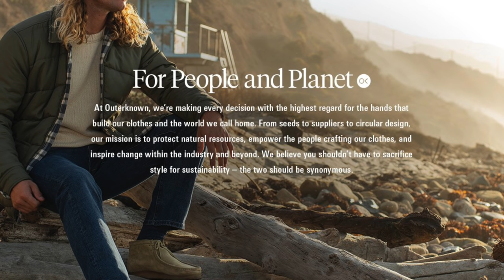MEN'S FASHION TRENDS for 2024 To Wear Right Now | Style Inspiration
Here are 5 men’s fashion trends for 2019 that you definitely want to know.

There are a lot of bad men's style trends out there, however; this video is not focused on those. Sure Off-White, Gucci and Balenciaga are trendy, but this video focuses on the winter fashion trends that you can feel safe experimenting with today.

• Sneakers Mentioned: Nike Internationalist

I N S T A G R A M: @thegentwithin
F A C E B O O K: @gentlemanwithin
T W I T T E R: @thegentwithin
P I N T E R E S T: @gentlemanwithin
W E B S I T E: gentlemanwithin.com
S N A P C H A T: khoiii

1. MONOCHROME (TONE ON TONE)

Monochromatic outfits are underrated when it comes to menswear. Not only does it make dressing so much easier, it's also hard to get it wrong. More men could benefit from experimenting with this low contrast aesthetic, in my opinion.

2. CLEAN TAILORING

I'd say a clean and tailored aesthetic is enduring style. Over the past several years there's been a heavy sway towards streetwear. We're talking logomania, bold prints, loud patterns, and oversized everything.

The benefit of going to a tailor is that he can hone in on the little details of each piece, whether that's the way your pants break or the shape of your suit jacket's silhouette.

3. THE CASUAL RUNNER

The casual running — scratch that — "lifestyle" sneaker is an essential that never went out of style. They're ultra comfortable and also really stylish which makes them perfect for everyday casual wear.

My current favorite running sneaker is the Nike Internationalist. It's boasts a classic yet contemporary silhouette that checks all the boxes that I look for in a casual sneaker; comfort, style, and versatility.

These casual classics are a trend I see going strong through 2019 with more and more guys opting for them over their brown brogues.

4. DAD IN LATEST FASHIONS (DILF)

In a bit of a '90s revival, this retro trend includes dad hats, chunky sneakers, and stone wash or overall lighter wash blue jeans.

Like the monochrome and clean tailoring trend, this one is also more of an aesthetic. It's casual and sporty and not just for dads anymore. Lots of younger guys are wearing the DILF (not what it sounds like) trend and pulling it off in style.

5. THE TECHNICAL JACKET

For the uninitiated, the fashion and outdoors industry melded and urban techwear was born. As for the technical jacket, it's a hybrid where form meets function and a fancy way of saying a weather resistant or weather proof jacket.

Technical jackets come in all forms from bomber jackets and field jackets to puffer jackets and parkas. They often come with specially enhanced materials like rip stop fabrics with breathable and insulating properties which make them perfect for unpredictable weather and doesn't have the extra bulk of a coat. Additionally, these anorak jackets or windbreakers most likely feature GORE-TEX water proofing and a myriad of zippers and straps.

BONUS TREND: SUSTAINABLE CLOTHING

Amidst the wastefulness and environmental impact of fast fashion there are sustainable brands whose mission is to protect natural resources and help leave the world a better place for the next generations.